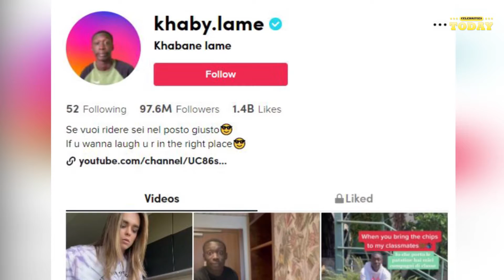Meet Khaby Lame - His Life Story & Compilation of His Best Tik Tok Videos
Khaby Lame - His Life Story & Compilation of His Best Tik Tok Videos

Hi Guys, welcome to Celebrities Today. If you are a teenager, or a millennial, i'm sure that you've heard about Khaby, or at least have seen one of his videos. If not, today, we have decided to make this video and share the real story of Khaby Lame.

Known to be the second-most followed TikTok account after Charli D'Amelio, Khabane "Khaby" Lame is one talented dude. Don't know who he is? Get familiar, then. Khaby was a factory worker in Italy and went to become the fastest-growing content creator on TikTok.

Born on 9 March 2000 in Dakar, Senegal, Khabane Lame moved to Italy with his family when he was around one and a half years old. As per today, Khaby is the second most-followed Tiktok user with over 97.6M followers and over 1.4 Billion likes on his videos.

In March 2020, during the early days of the coronavirus pandemic, Khabane Lame, a young factory worker in the northern Italian industrial town of Chivasso, lost his job.

He went back to his family’s modest apartment, and despite the urging of his Senegalese father to apply for other jobs, he began spending hours each day posting videos to TikTok under the name Khaby Lame, and within a short period of time he became the fastest growing account on Tik-Tok, with the most likes on his videos.

He became famous for his comic expressions and reaction videos, which often show him gazing into the camera with a peculiar look or sarcastically providing an easy answer to a difficult issue.

"It's my face and my facial expressions that make people laugh," he told The Times, adding that he thinks his facial expressions offer a "global language."

In addition to making TikToks, Lame said he's a passionate soccer fan — his favorite team is Juventus F.C., a club from Turin, Italy.

If things go as they are going for Khaby, Lame may become the most-followed creator of all time within a short period of time.